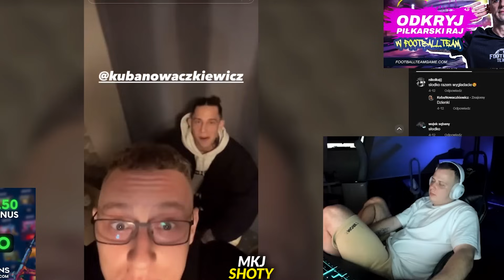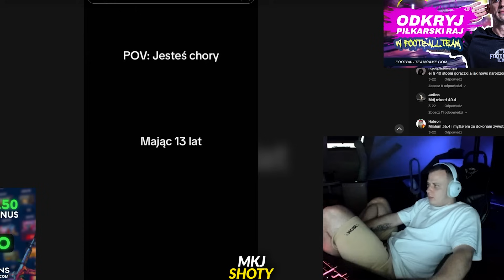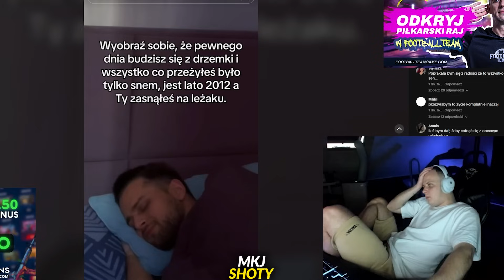NITRO VS TIKTOK 40